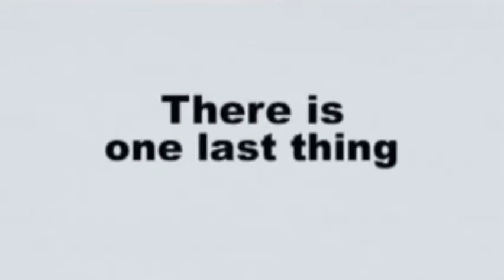Gumball Little Policy Trailer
Here's a sneak peak of a policy trailer for my Chicken Little Spoof hope you guys like it.
No Rude Comments or Dislikes Please!